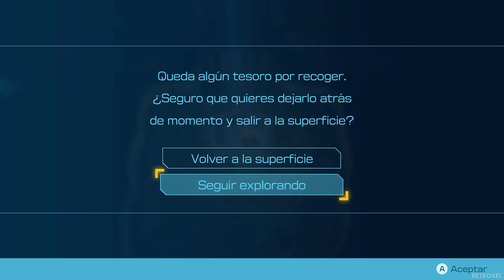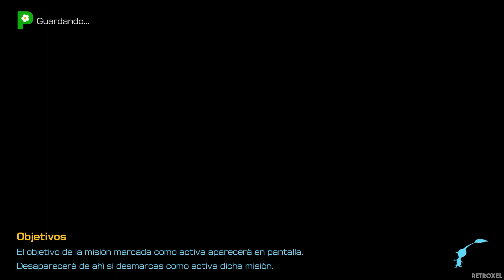¡OCHIN SJJ! - Pikmin 4 (Ep.18) [Nintendo Switch] - Retroxel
Pikmin 4 es la 4ª entrega de la saga de Pikmin, que sinceramente parece que han conseguido un juego bastante divertido donde los pikmins nos ayudarán a salvar al capitán olimar

Pikmin 4
Desarrollador: Nintendo
Editor: Nintendo
Género: Acción, Acción y aventura, Tiempo real (Fantasía y Inteligencia)
Jugadores: 1-2 (Competitivo: 2 / Cooperativo: 2)
Duración: 15-20 horas
Idioma: Textos en español
Lanzamiento: 21 de julio de 2023 (Pegi: +7)

Descipción: Pikmin 4 trae de vuelta en Nintendo Switch esta emblemática saga de Nintendo donde los usuarios han de tomar las riendas de un grupo de seres diminutos similares a las plantas para explorar un extraño planeta. Los harán crecer, los arrancarán del suelo y les darán órdenes para, entre otras cosas, acabar con los enemigos que se interpongan en su camino. Los jugadores aprovecharán la prodigiosa fuerza de los Pikmin y tirarán de dotes de estrategia para explorar el planeta. Por otro lado, también cuentan con un acompañante canino espacial llamado Ochin, con habilidades como saltar o nadar.

El juego incorpora como novedades las expediciones nocturnas, que nos proponen controlar a los nuevos pikmin luminosos. También están las batallas Dandori, las cuales promueven un uso eficiente de nuestros pikmin para enfrentarnos a determinados desafíos contrarreloj. Por su lado, dentro de la exploración tenemos las simas cavernosas, una especie de mazmorras con enemigos y puzles preparados para activar nuestro ingenio. Es una aventura más variada y repleta de contenidos que los anteriores juegos, pero que rescata la esencia clásica de la serie ideada por Shigeru Miyamoto.